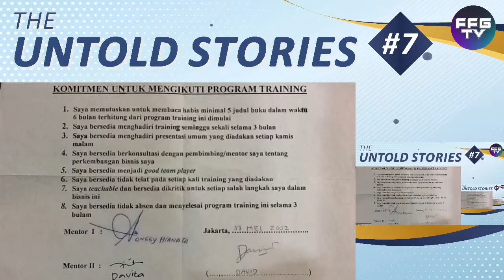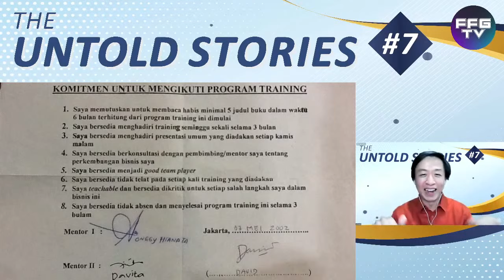THE UNTOLD STORIES #7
Guest Star :
Onggy Hianata, David Chandra, Mathias & Floren Kasih, Yulianny Thejocosumo & Filan Kwok

Host :
Nur Asmah